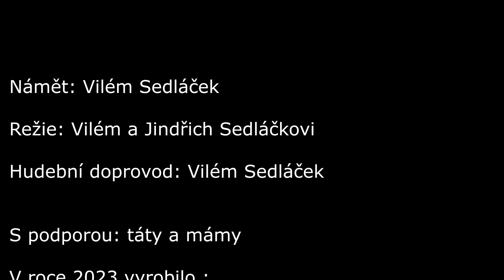Panáček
Hloubavé putování horskými pěšinami.